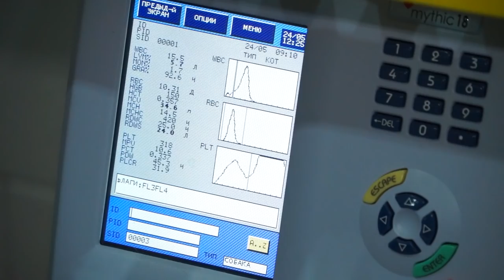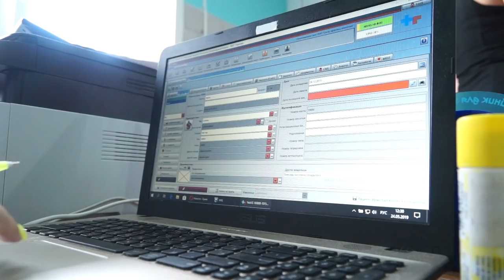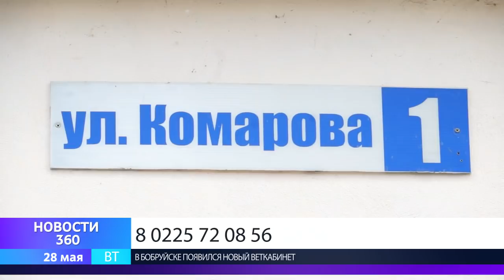В Бобруйске открылся новый веткабинет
Диагностика и лечение болезней костей, различных вирусов и патологий. Теперь хозяева кошек, собак и даже экзотических животных смогут получить своевременную и профессиональную помощь ветеринаров в Бобруйске.